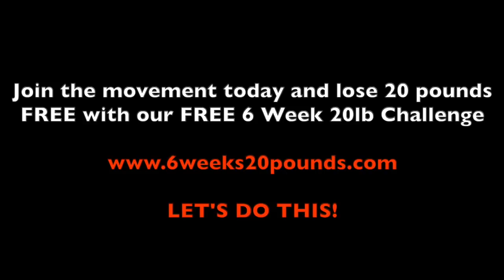How To Get Back In Shape Post COVID 19 - Returning to Exercise After Recovery From Coronavirus